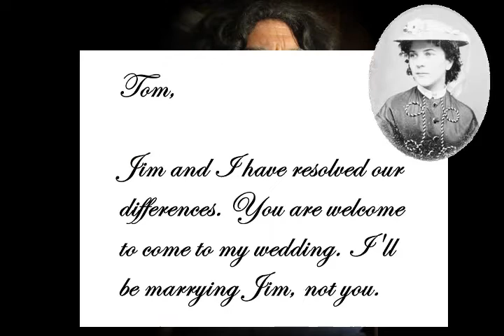TOM DESTRY - Now In Production - "The Gunfights Continue"